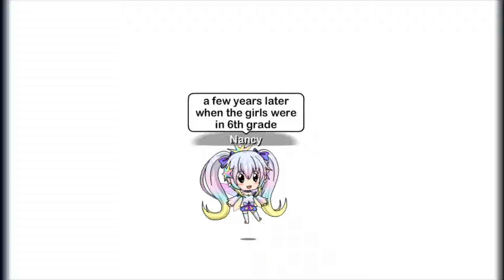| Separated | Part 2 || Gatcha Studio ||